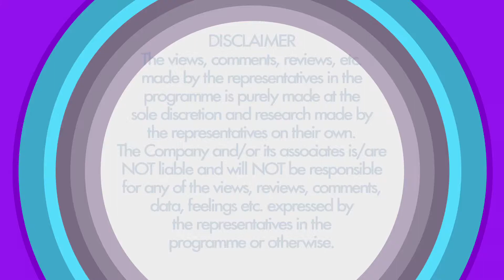EP # 2820 BOC of Aiyaary